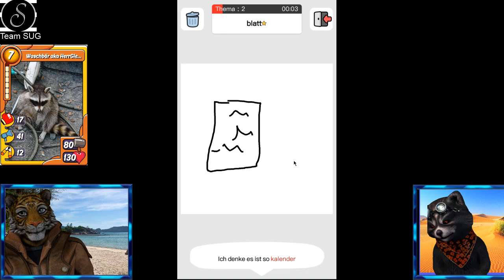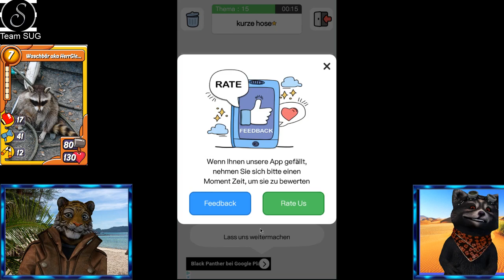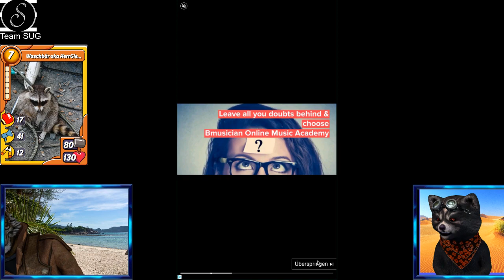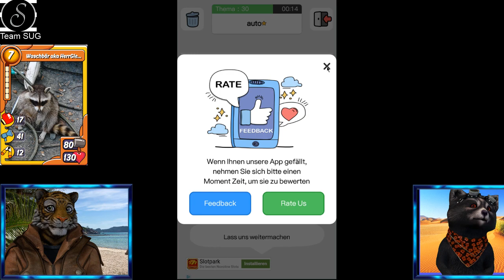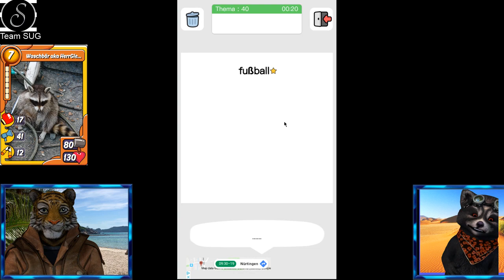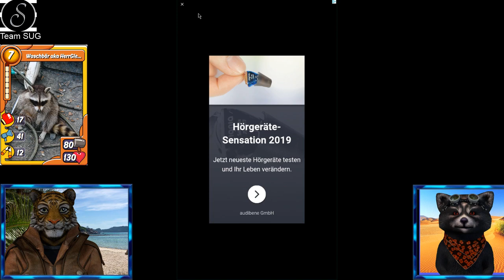Erkennt eine künstliche Intelligenz was wir zeichnen? Happy Draw - AI Guess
Heute mal was anderes - Happy Draw AI Guess. Hierbei gibt eine App ein Wort vor und wir müssen das in 20 Sekunden zeichnen. Danach versucht die AI anhand von Mustern zu erkennen, was wir gezeichnet haben.